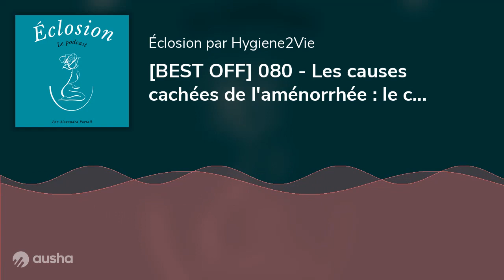Anorexie et aménorrhée : comment sortir de la spirale de la maladie ? Podcasthon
🔔Si tu as aimé, je t'invite à me rejoindre en t'abonnant à ma chaine Youtube pour soutenir notre communauté🙏

Découvre l'éclosion de Duféey, aussi connue sous le pseudo @ChaudronPastel, elle aussi praticienne Naturopathe.

Tout comme moi, Mélanie a souffert durant de longues années d’anorexie et d'aménorrhée hypothalamique. À présent, elle sait se définir autrement que par son assiette. Mais quel chemin a-t-elle parcouru pour en arriver jusque là ?

Je te laisse découvrir tout ça dans la suite de l’épisode, un échange riche en émotions et conseils pour se libérer de ses fardeaux !

Belle écoute♥︎

💁🏻‍♀️ RETROUVE MOI  :
★ Sur Instagram : @alexandra_portail.naturo ET @hygiene2vie.podcast